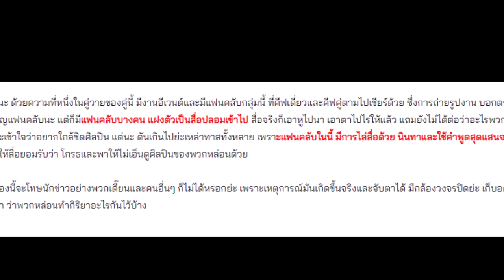แบบนี้ไม่น่ารัก! สาววายสุดกร่างสวมรอยเนียนใกล้ชิดคู่วายดาวรุ่ง